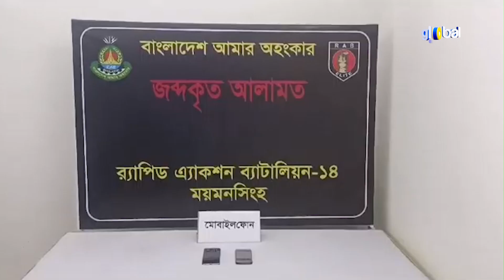ময়মনসিংহে রাকিব হ.ত্যা মামলায় আরও দুইজন গ্রে.ফ.তা.র | Global Television